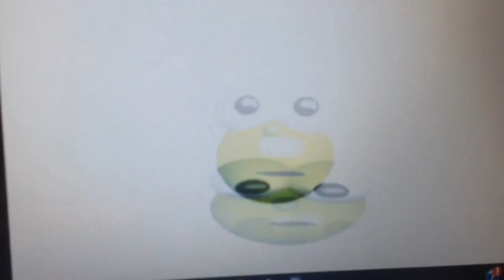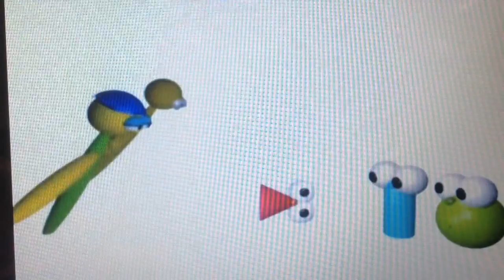Shape tales- intro (2004/2006) for we shape shapes